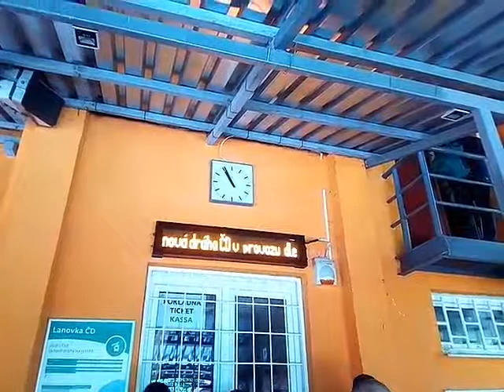Info o lavovce čd